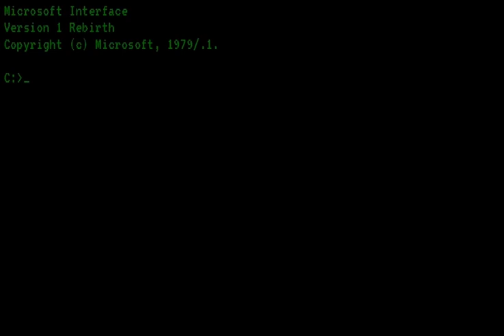Microsoft Interface Version 1 Rebirth